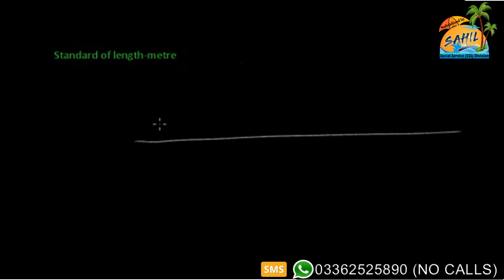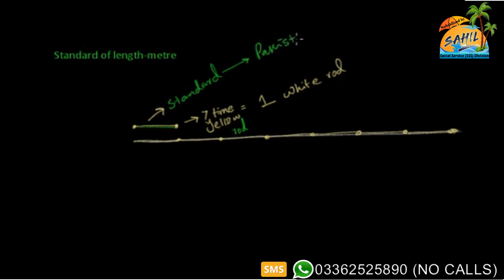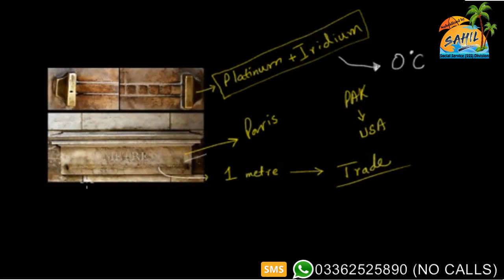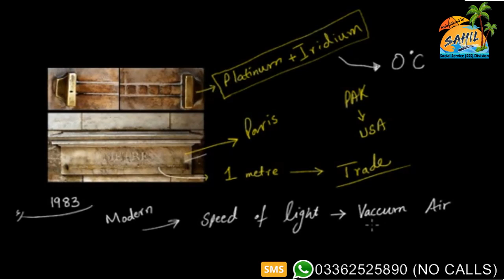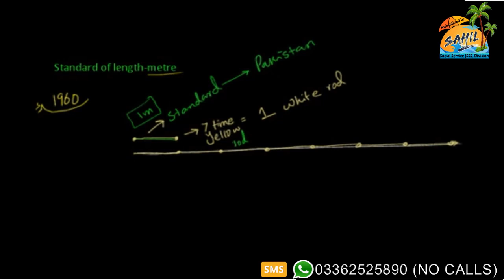M-CAT Physics Sec 1.3.1 Standard of length-metre By SAHIL Social Service (SSS) Division